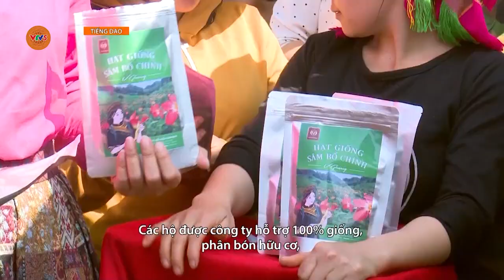[TIẾNG DAO] HƯỚNG ĐI MỚI TRONG SẢN XUẤT NÔNG NGHIỆP NƠI VÙNG CAO | VTV5